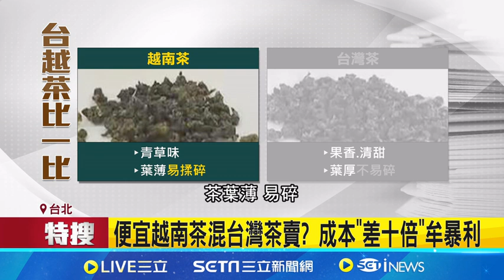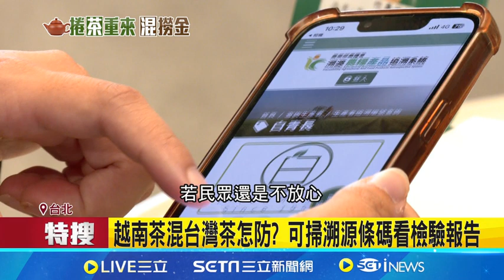台灣冠軍茶屢遭"越南茶"混充 專家:口感難辨｜三立新聞網 SETN.com